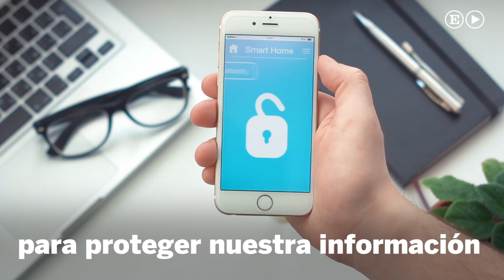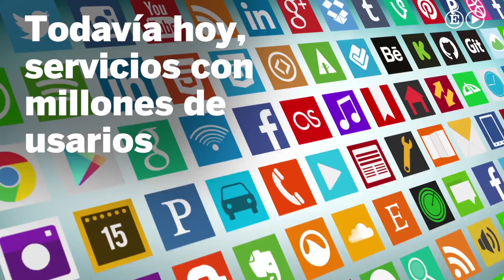La verificación en dos pasos en los móviles no es segura | Tecnología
La verificación en dos pasos por SMS no es suficiente.